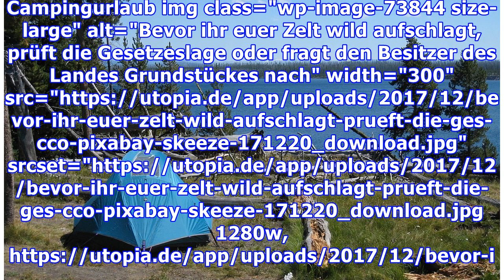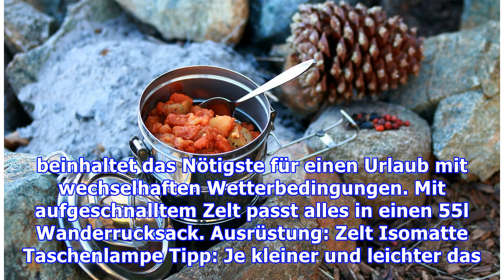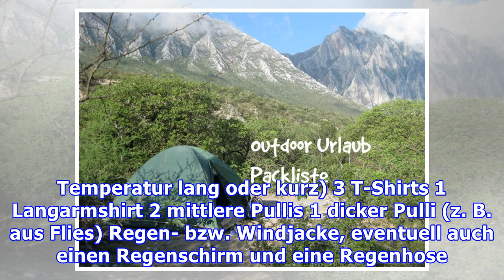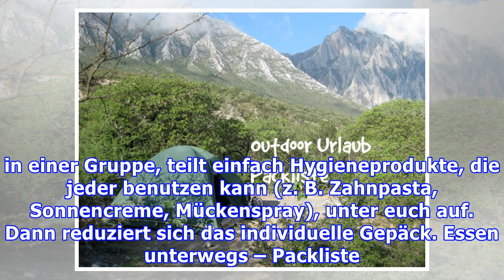Packliste Camping: Checkliste für den Outdoor-Urlaub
Mit einer Packliste für deinen Campingurlaub vermeidest du unangenehme Überraschungen. Wenn du richtig vorbereitet bist, kannst du im Campingurlaub richtig entspannen und die Natur genießen. Packliste für den Campingurlaub img class="wp-image-73844 size-large" alt="Bevor ihr euer Zelt wild aufschlagt, prüft die Gesetzeslage oder fragt den Besitzer des Landes Grundstückes nach" width="300" src="htt...